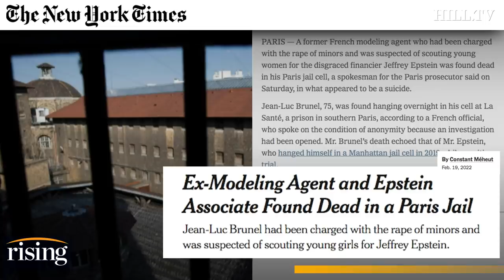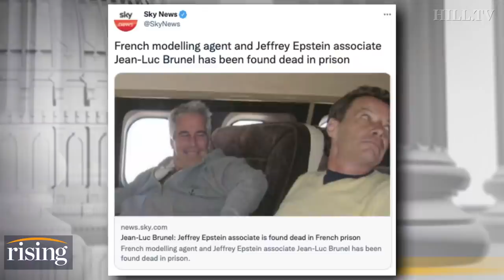French Agent Who Procured Young Girls For Epstein Found DEAD In Prison, Ghislaine Maxwell PANICS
"Ryan Grim and Robby Soave react to the death of Jean-Luc Brunel.  The modeling agent was in prison on charges of rape and was suspected of scouting young girls for Jeffrey Epstein.